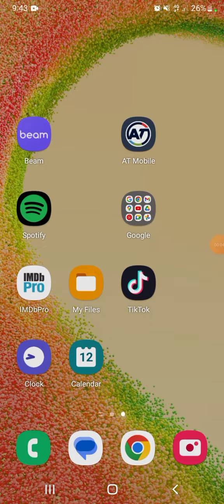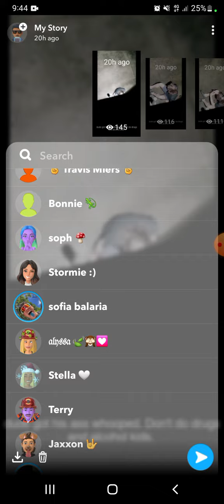Vic Vega Legacy - Dude Knocked Out (April 2023)